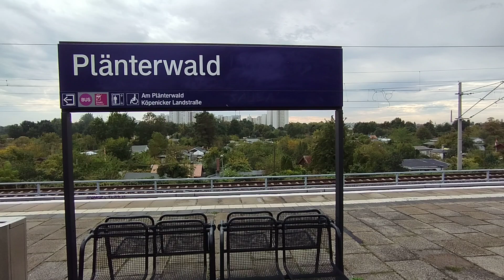S-Bahnhof Plänterwald, Berlin (1)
Berliner S-Bahnstation Plänterwald im gleichnamigen Ortsteil mit Ein- und Ausfahrt einer S-Bahn der DB-Baureihe 485 sowie Durchfahrt einer S-Bahn der DB-Baureihe 484. Hier verkehren die Linien S8, S85 und S9. In wenigen Wochen soll der aktive Plandienst der Baureihe 485, die mittlerweile planmäßig nur noch auf der S85 verkehrt, in Berlin enden. Diese Aufnahme ist vom 29. September 2023.